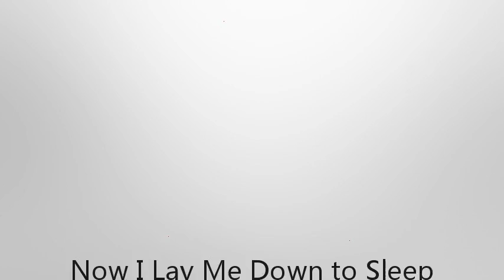Now I Lay Me Down to Sleep